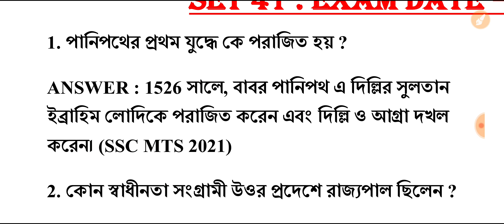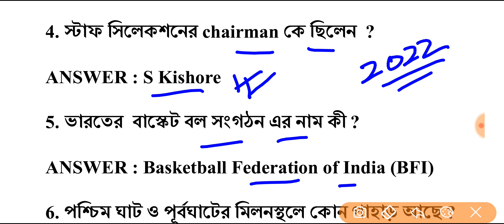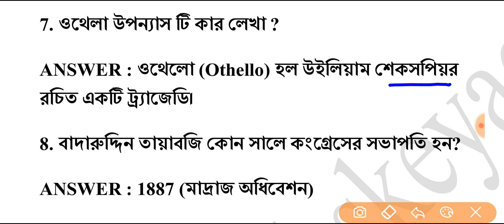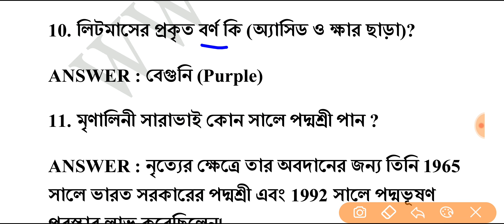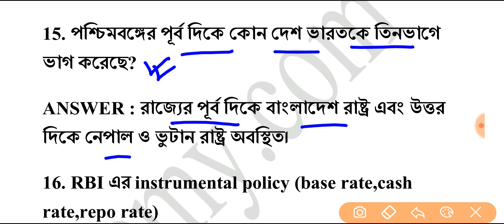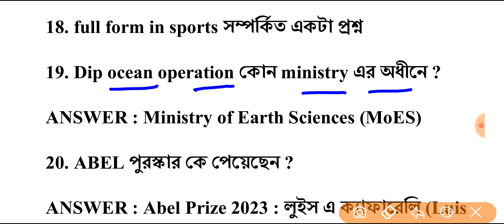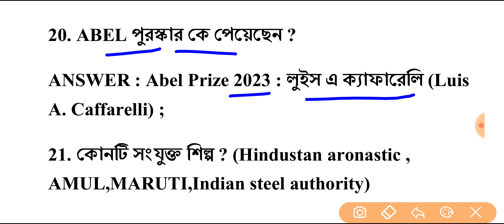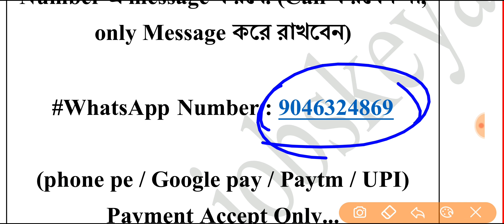📌আজকের SSC MTS পরীক্ষার 13th জুন 2023 এর 2nd শিফট এ আসা GK Analysis in Bengali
🔥SSC MTS 2023 পরীক্ষার সাজেশন হিসাবে নিচে দেওয়া 1200 টি GK পরীক্ষার আগে পুরো মুখস্থ করে নেবে ।

🔥Exam Date : 05/07/2022 to 26/07/2022 (ALL 48 SHIFT)

🔥SSC MTS 2023 পরীক্ষার সাজেশন হিসাবে নিচে দেওয়া 1050 টি GK পরীক্ষার আগে পুরো মুখস্থ করে নেবে ।

🔥Exam Date : 05/10/2021 to 02/11/2021 (ALL 42 SHIFT)

🔥SSC MTS & CGL 2023 পরীক্ষার সাজেশন হিসাবে নিচে দেওয়া 3000 GK পরীক্ষার আগে পুরো মুখস্থ করে নেবে ।